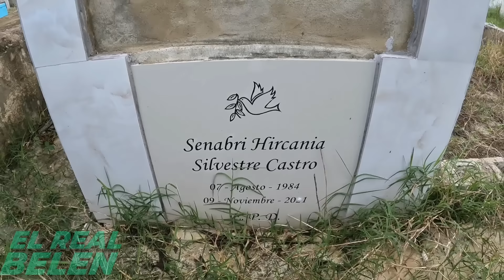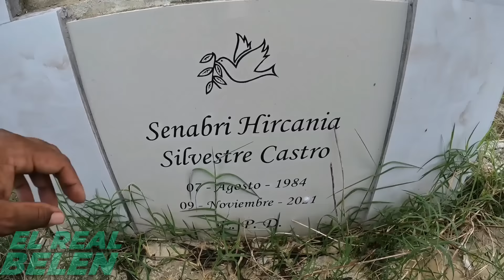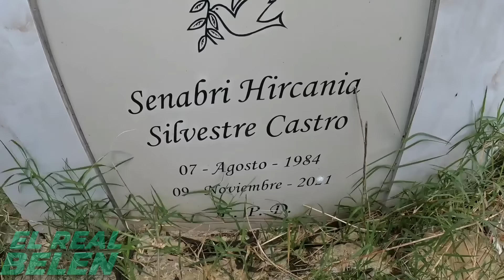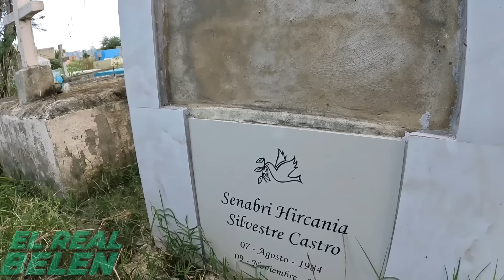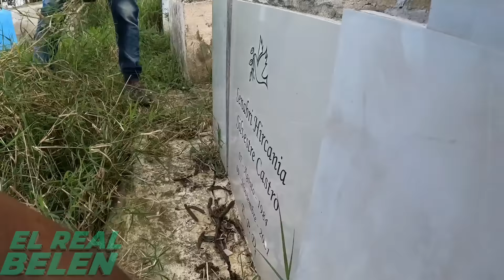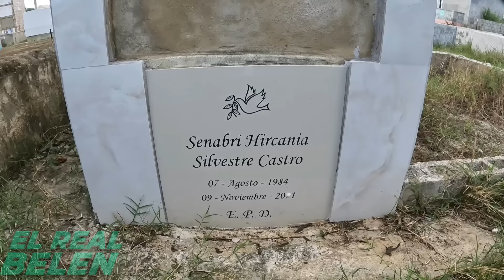LA TUMBA DE SENABRI SILVESTRE periodista y evangelista cristiana.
LA TUMBA DE SENABRI SILVESTRE periodista y evangelista. Si desea hacer una donación al canal pulsa este Link de PAYPAL